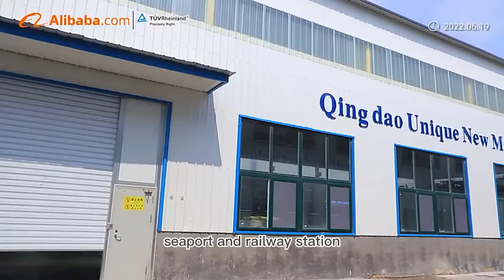Know more about Qingdao Unique--high-end PVC decor film from China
Qingdao Unique, 10 years in printing industry, 6 years in hot stamping foil and PVC decorative film. We have 80 professional workers, 10 printing lines and lamination machines.
PVC decorative film is also commonly called as PVC lamination sheets or PVC vacuum press membrane, it can be covered on the surface of various panels, such as MDF, veneer, fiberboard, PVC profiles, WPC board, aluminum-plastic profiles, etc and normally processed by gluing, cold laminating, hot laminating, vacuum pressing, profile wrapping method, which is suitable for interior decoration and furniture manufacturing industry.
UNIQUE are available in various types like wooden grain, marble, metallic, solid colors and the most popular skin-feeling decorative series with embossed, matt, super matt, high glossy, anti scratch and other surface effects.